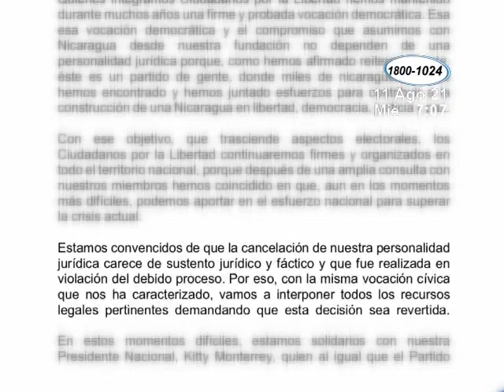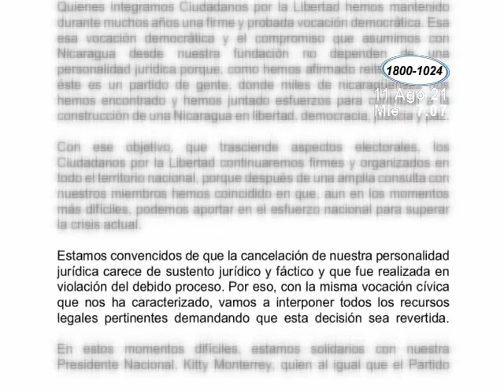CXL asegura que interpondrá recursos legales para revertir decisión del CSE